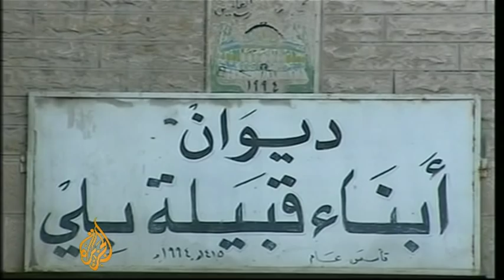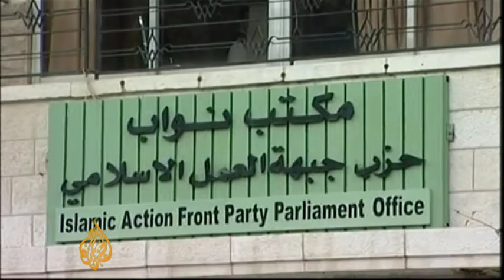The many faces of the double agent CIA bomber - 06 Jan 09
US intelligence sources say a Jordanian double agent who attacked CIA operatives in Afghanistan last week, had provided high-quality intelligence leading to the deaths of several al-Qaeda leaders.

Hammam Khalil al-Balawi blew himself up at a US base in Khost province, killing seven CIA agents and a Jordanian Intelligence official.

More details are emerging about al-Balawi's life, including how he went by the name of Hammam Khalil Mohammed, and how he assumed the online persona of Abu Dujana al-Khorasani - an outspoken opponent of US operations in Iraq and Afghanistan who was described as one of the top five jihadists on the web.

Nisreen El-Shamayleh reports from Jordan's capital, Amman.